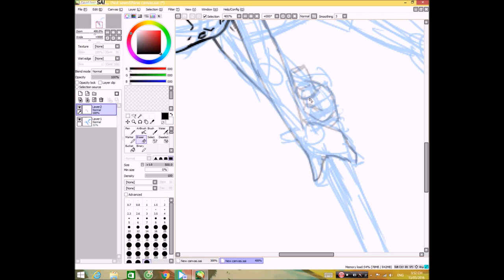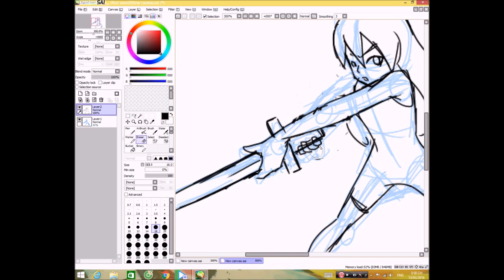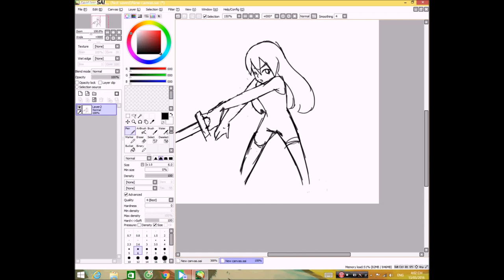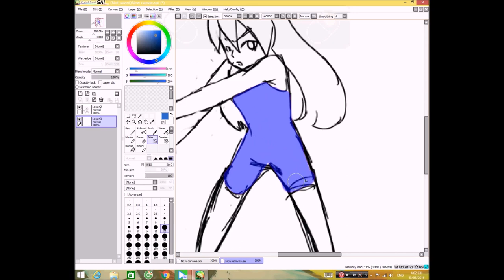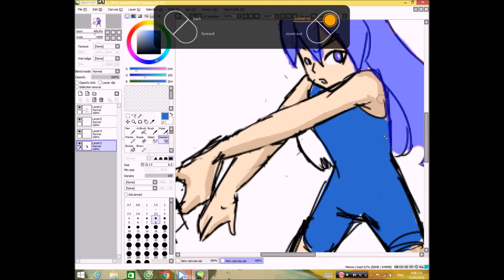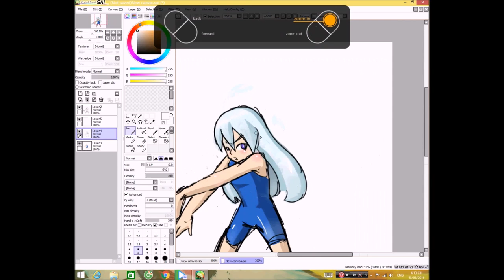Speedpaint Recording Test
Hypercam 3 recording test (lol I never really payed attention to the anatomy xP)

Tools: Paint Tool SAI, WACOM Intuos Pen&Touch Tablet

Song:  Dub Star- by Topher Mohr and Alex Elena